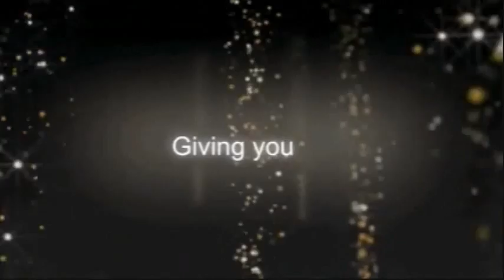Level 1 - M2.wmv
Level 1- Mission 2